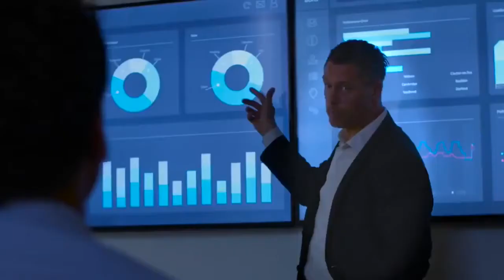Adam Broomfield Strawn